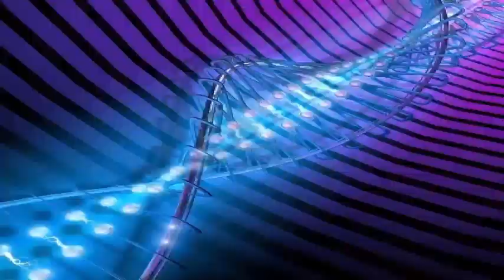Scientists: create the first mutant ants.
Despite what you might have seen in the 1950s monster movies, it is difficult to raise mutant ants. For years, biologists have altered the genetics of organisms as diverse as mice and rice. Mutant fruit flies are a laboratory staple. But the complex ant life cycle hampered efforts to grow genetically modified ants until now. On Thursday, two independent research teams described their work removing ant genes. Along with a third study that altered the behavior of ants using an insect brain hormone.

Ants have complex social functions, although the members of a colony are genetically very similar. Females may be queens or sterile workers, colon cleaners or ferocious soldiers. Males, which are little more than sperm delivery systems with wings, appear only seasonally. To ensure mutant genes continue, you need to go through Queen Desplan. It is not so easy to make queens.